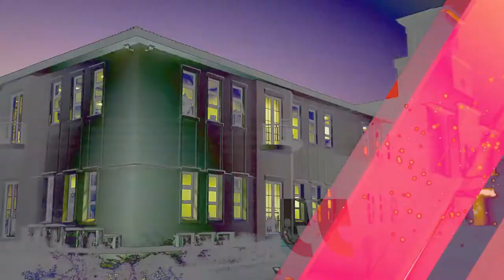Enroll with Northrise for the August 2021 Intake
Northrise University August 2021 Recruitment